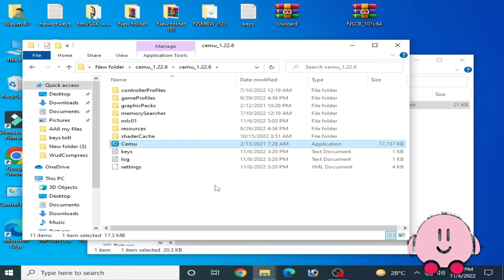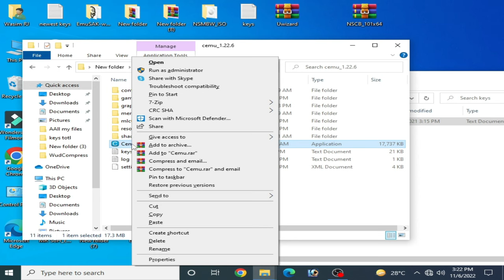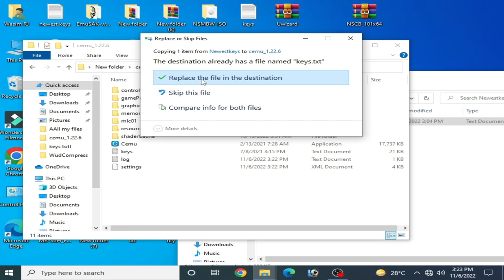Cemu Error This Title is Encrypted to run this application open keys txt and add the disc key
Hello Friends,
I have shown in this video how to fix cemu error this title is encrypted to run this application open keys txt and add the disc key.